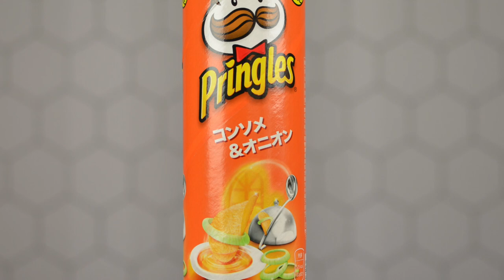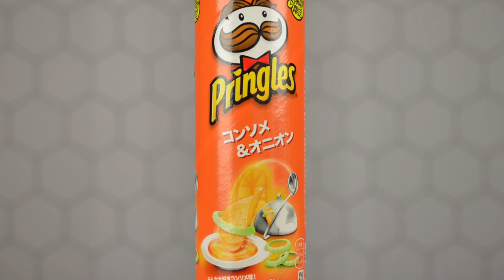Pringles SNACK Flavor Review Unique Onion Consommé Soup Japanese Chips ✦ NoshFinder ✦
Join me as I review this Onion Consommé flavor Pringles from Japan ! ✦

At NoshFinder we are here to bring you unique snacks and breakdown the flavor profiles from around the world.  I'll give the snack a NoshFinder rating at the end to help you decide whether you should try it or not.

✦ In this episode, we will be reviewing Onion Consommé flavor Pringles that I got

⮕ Clarified broths called consommés have been in use since the Middle Ages, taking many forms from simple soups, to soups made from the meat of a wide variety of less-common animals.  In cooking, a consommé is a type of clear soup made from richly flavored stock that has been clarified, a process that uses egg whites to remove fat and sediment.

NoshFinder rating 5/5 ⭐️⭐️⭐️⭐️⭐️